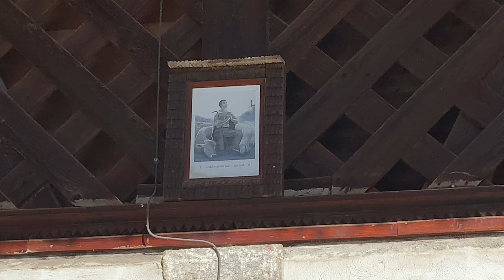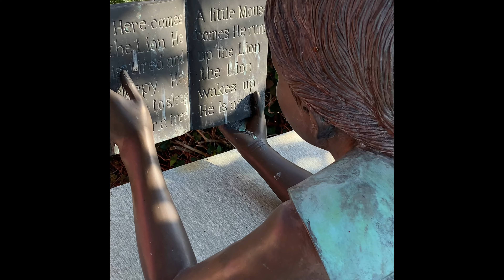3 ЮБКИ ДЛЯ ОСЕНИ СВОИМИ РУКАМИ. Актуально и практично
Интересные модели юбок для холодного времени года. Их можно сшить самостоятельно. Какой цвет и какие ткани я рекомендую? С чем их комбинировать и как обеспечить себе свободу движения? Это видео об этом.

Записано микрофоном: microphone Shure MV88 Video Kit